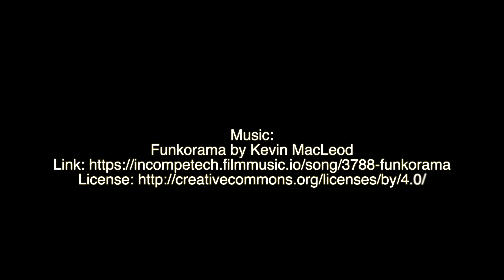Brisson Home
This is a Drone Video we had done of the house.